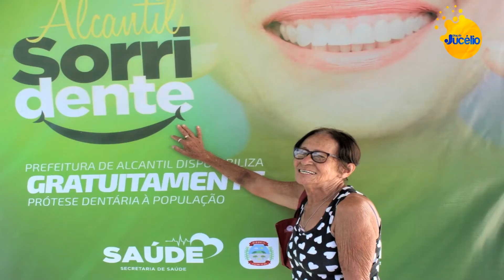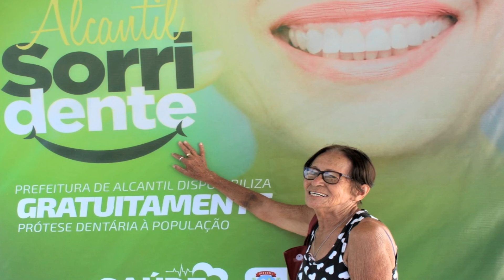ENTREVISTA: Informações sobre o programa Alcantil Sorridente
A prefeitura Municipal de Alcantil, através do programa “Alcantil Sorridente” entregou na tarde desta quarta-feira (12) de maio mais de 50 próteses dentárias à população.

O Programa tem por objetivo devolver o sorriso e a autoestima das pessoas através do acesso aos serviços odontológicos de forma gratuita pelo sistema único de saúde (SUS).

O Programa “Alcantil Sorridente” em parceria com o laboratório Hélder Viana atenderá 30 pacientes mensalmente.

O BLOG DO JUCÉLIO foi acompanhar de perto e mostrar como funciona o “Alcantil Sorridente”, acompanhe a nossa reportagem com o cirurgião dentista Drº Ilky pollanesky.

Redação BLOG DO JUCÉLIO